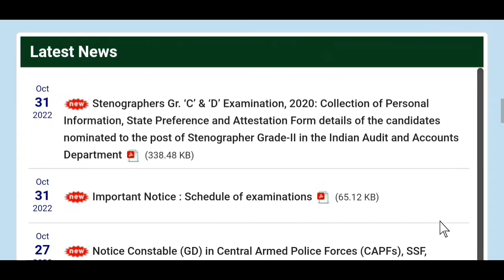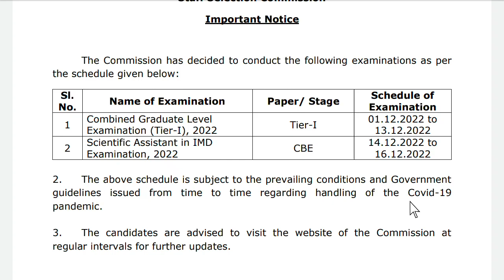SSC CGL 2022 Exam DATE OUT | Officially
SSC CGL 2022 Exam DATE OUT | Officially | ‎@WB Exam Portal